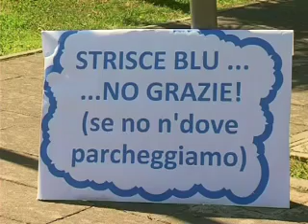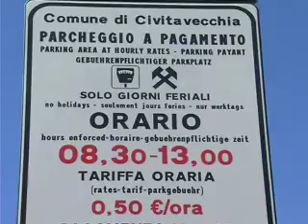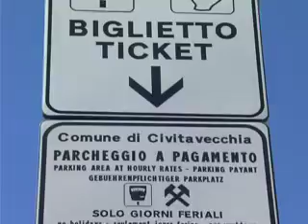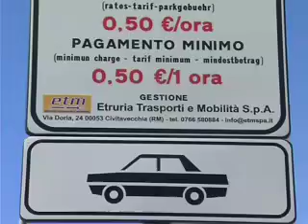Cittadini contro le strisce blu